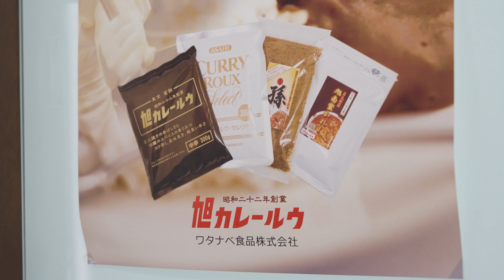そうだ！今夜はカレーを食べよう！海上自衛隊の船内でも使用されている本格派！日本の昔ながらのカレールウを作るプロセス。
ワタナベ食品株式会社